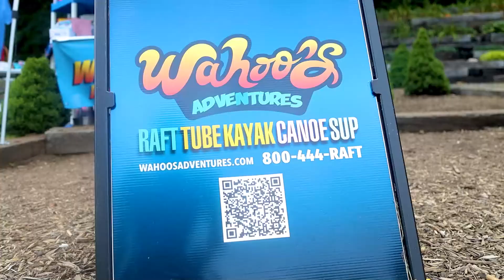Wahoo Adventures | The Ingles Open Road - Episode 87